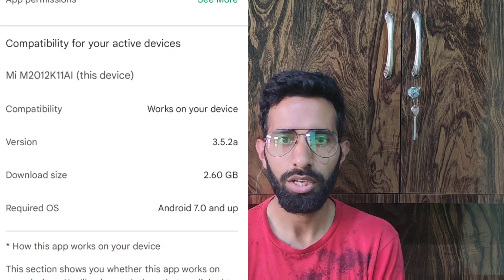Real Cricket 22 | Releasing May Or June? Last Warning to Spammers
This video is made for those who keep asking Same question again and Again.